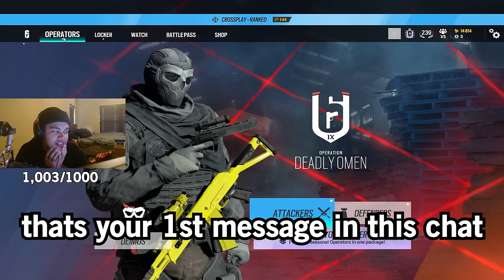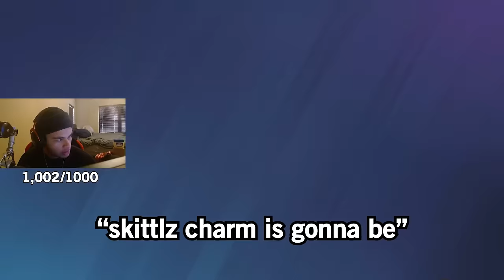Buck Has Never Been Better